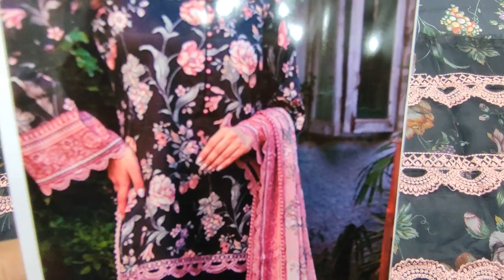Fashion Trends In A Stunning Black Multicolour Suit // Pakistani Summer New Design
SAQAFAT Collection

New Chiffon Bridesmaid Dress 2024 // Wedding Wear // Designer Clothing

G5TGuutvwO0

Stitched Dress